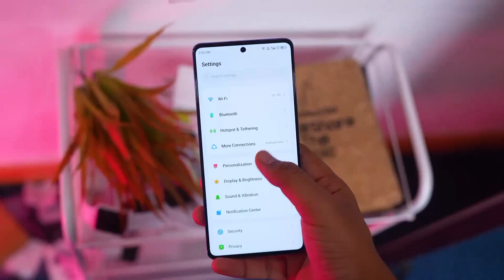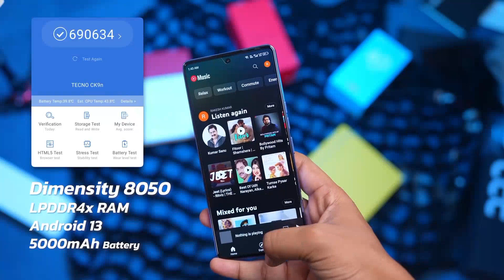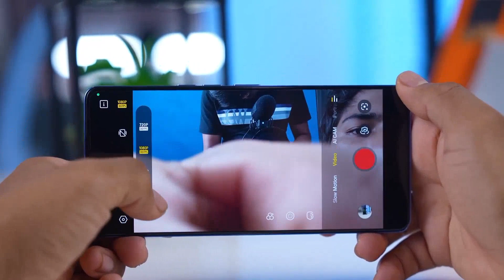TECHNO Camon 20 Premier 5G